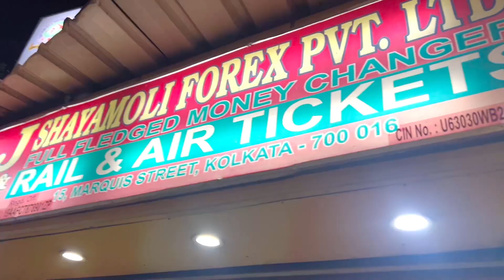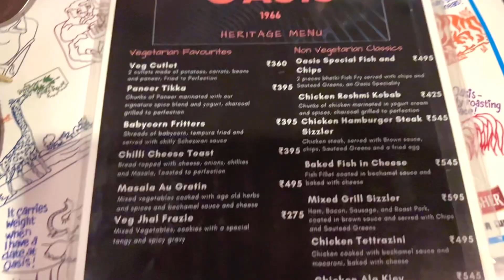The Oberoi Grand ,Kolkata